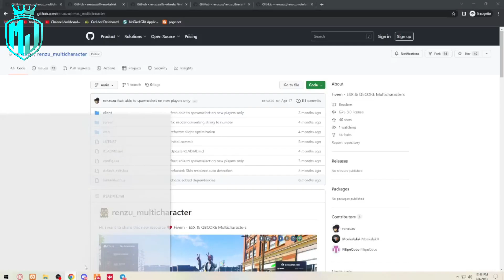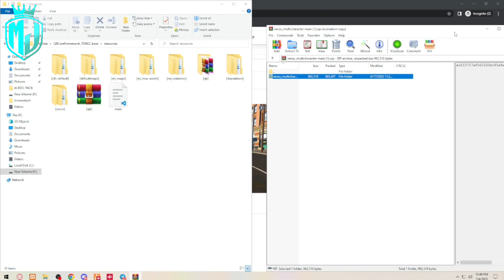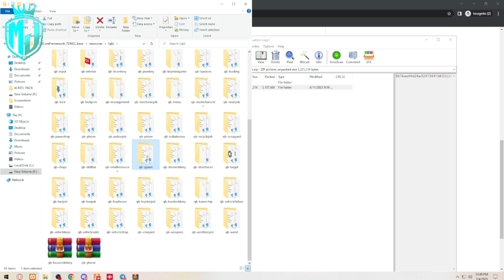Renzu Multicharacter and Spawn*FREE* | FiveM Roleplay Scripts | FiveM Tutorial 2023 | MJ DEVELOPMENT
And for the most reliable FiveM Scripts supporting QBCORE, ESX, VRP check Renzu Multicharacter and Spawn*FREE* | FiveM Roleplay Scripts | FiveM Tutorial 2023 | MJ DEVELOPMENT